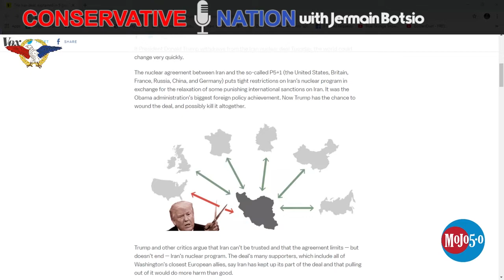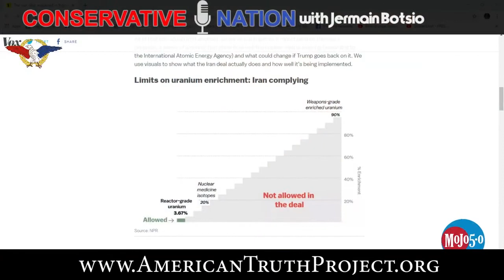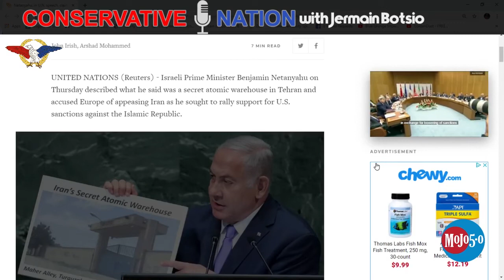Barry Explains the Monster Holes in Iran Nuclear Deal!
An ATP Report Production - In this episode of Nussbaum in the News, Barry Nussbaum is on the Conservative Nation show with Jermain Botsio. Barry and Jermain discuss the Iran Nuclear Deal and how it included surprise inspections anywhere in Iran by the International Atomic Energy Agency (IAEA).